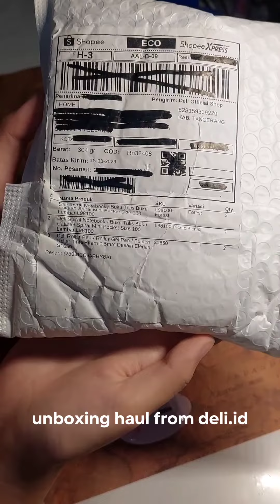unboxing shopee haul from deli.id shopeehaul ꒱ Ind || Ice Studs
Hi everyone! 🖇
Welcome to ࿐ ࿔*:･ﾟ
❐ ൃ ்⌀ Ice Studs ⌝ ⛓

in this video, I make an Unboxing video of stationery from deli.id, hope you like it!
I dropped the linked product below :3

♡ enjoy ･ᴗ･

music 🎼
- original from the video or ASMR video

hashtag ✦ °.